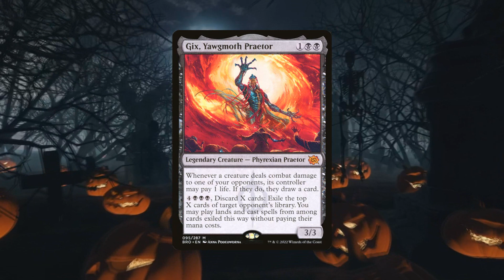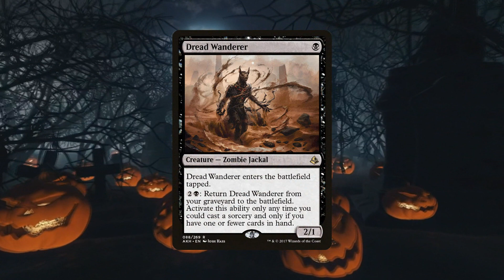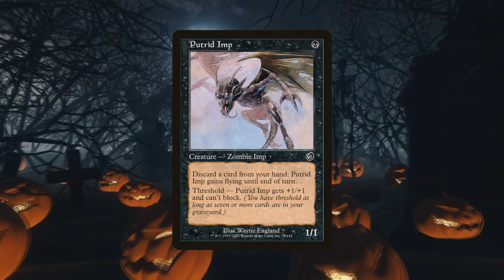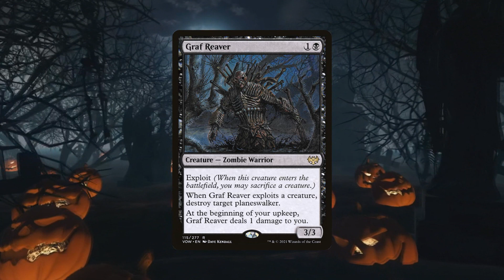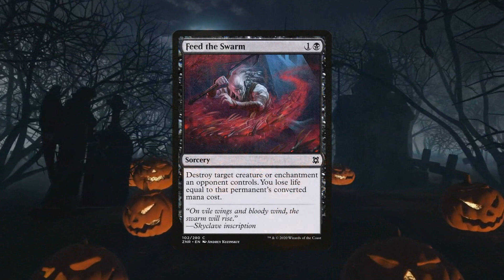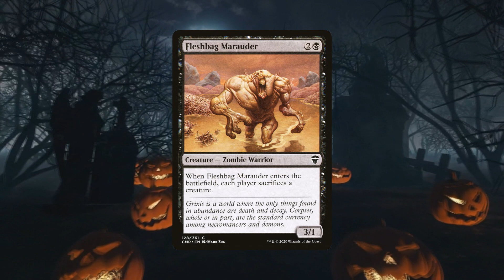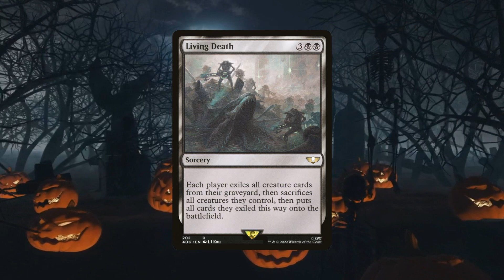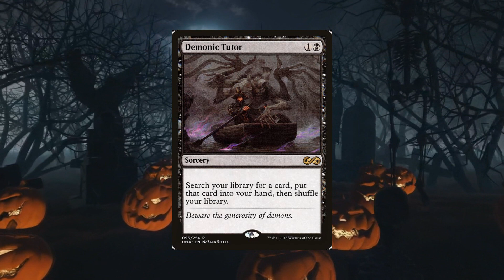Gix Zombies | Commander deck tech en español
Hola!
Hace tiempo prometi hacer un deck de Gix, pero como me gusta siempre darle variedad pues hoy nos salimos de lo tradicional y haremos un deck Agroo Monoblack.

¡Bienvenidos al deck tech de Gix Zombies!